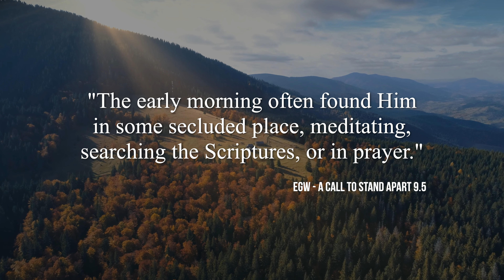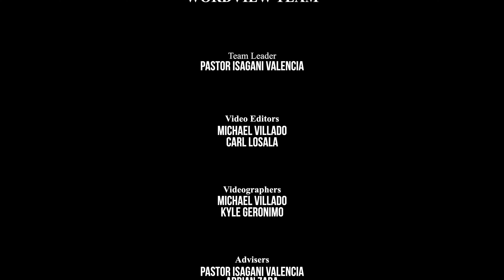"Three Points on How To Seek Him First"